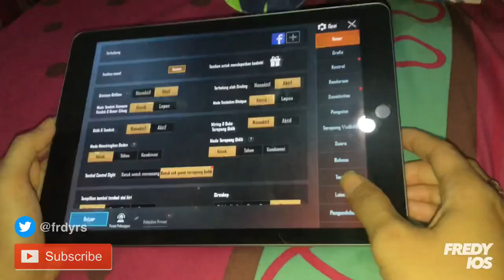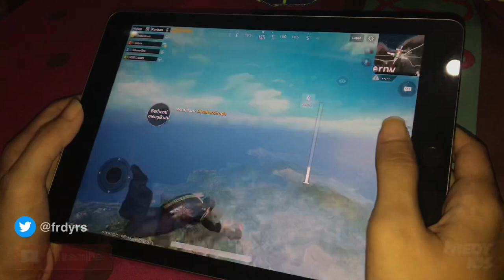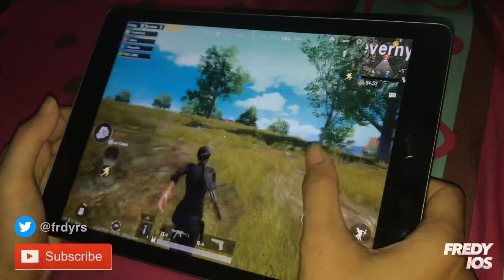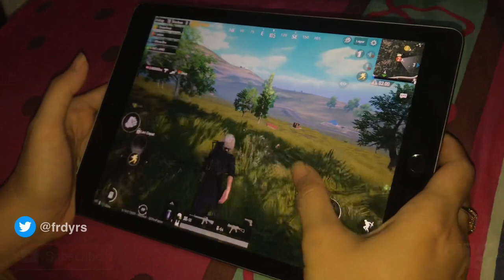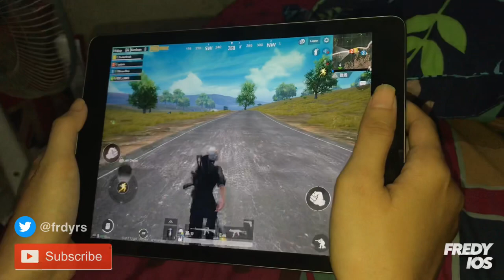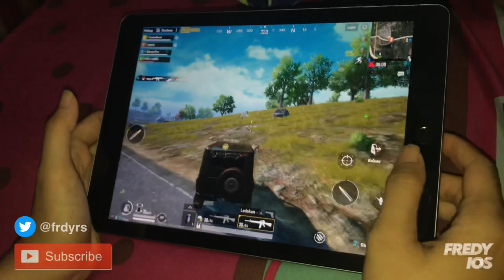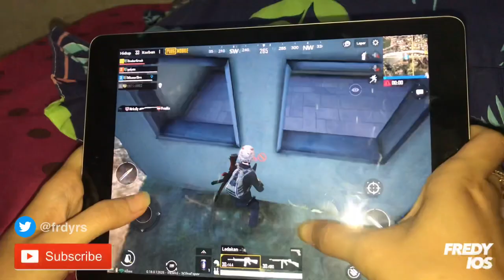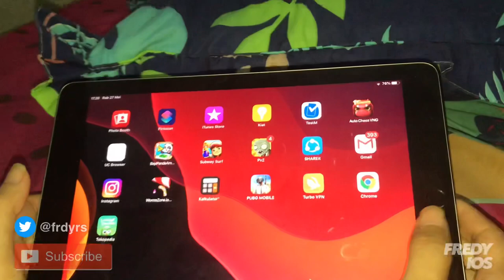TEST GAME #5 : BERMAIN PUBG MOBILE IN IPAD 9.7 (2018) OR IPAD 6 2018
Settingan Grafis (0:47)
Gameplay (01:52)
Sedikit Masukan Sbelum Membeli (14:34)

Rekomen nonton di full hd 1080
Kali ini saya mau test game PUBG mobile di iPad 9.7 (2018) yang sering disebut iPad 6 2018
Dengan lebar layar yang cukup besar dan resolusi ppi yang sedap dipandang mata.
Dibekali RAM 2GB dan Chipset A10 Fusion
Dengan Kpasitas Battery 8827mAH

Ipad ini adalah generasi ke 6
Rilis tahun 2018

Ipad paling laris dan termurah yang mampu melibas game dan edit

Diharga yang terbilang cukup murah ipad ini menjadi andalan buat yang ingin main game, streaming, atau edit

Game rata kanan, melibas game dengan grafik paling apik dikelasnya

Selain itu baterai iPad ini sangat awet menurut saya, biasa ngecharger 2 kali sehari pemakain

Streaming, Gaming dll
Menurut saya pribadi masih wort it sekali untuk 2 tahun kedepan